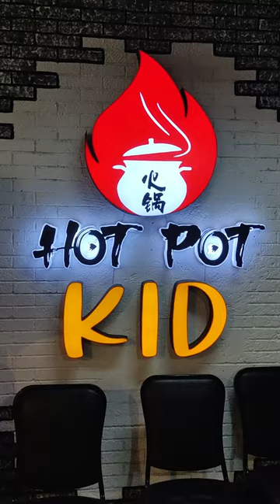HotPot Kid bagong UNLI Hotpot sa QC Sulit ba kainan?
HotPot Kid bagong UNLI Hotpot sa QC Sulit ba kainan? hotpotkid unlihotpot fypシ fypシ゚viral

Hot Pot Kid
Address: 2nd Floor, The Hub Mayon, 18 Mayon St. Brgy Sta Teresita, Quezon City, Philippines

open from 12pm-9:30pm on weekdays and
                   11am-10:30pm on weekends!

                 Uncle Kelly
                 Keila Collection